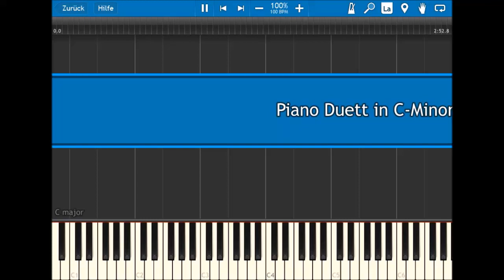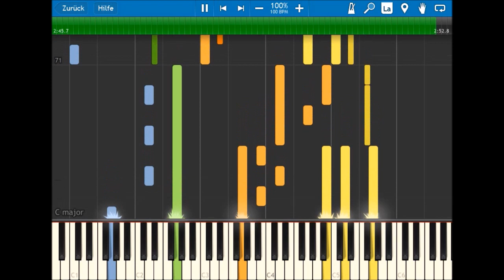Three Variations of Dream of the masked Man [Original Music / Synthesia / Piano / Four Hands]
Another piano piece!
I'm currently working on an orchestra thing, and this is made using the chord progression of that score.
The chord progression is called 'Dream of the masked Man', and I thought something like:
"Why don't I compose something for the piano with it?"
Thus, I've composed something for the piano with it.
Or to be more specific, I've composed three somethings for the piano with it.
Three somethings for four hands.

It goes without saying, that the masked Man is M-m-m-Megastarrr AxxL.
It also goes without saying, that the orchestra piece will be his anthem.

Hello!
Thanks!

Your Composer:
Emperor of all squids, octopuses and cuttlefish,
Zulaski Kaitzo.